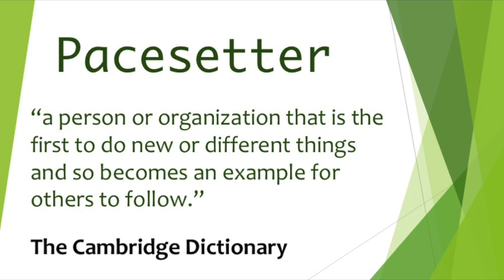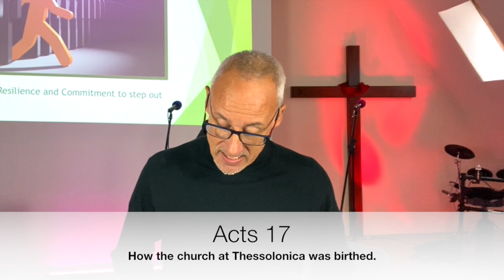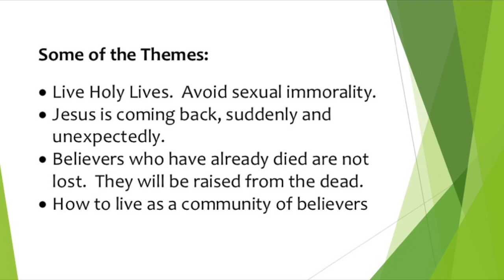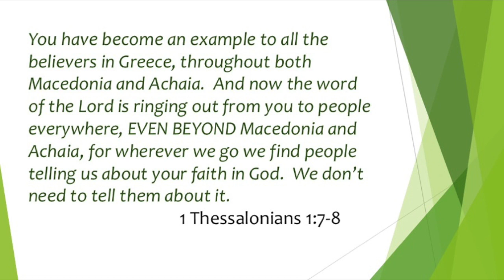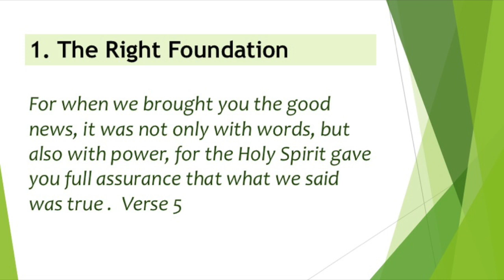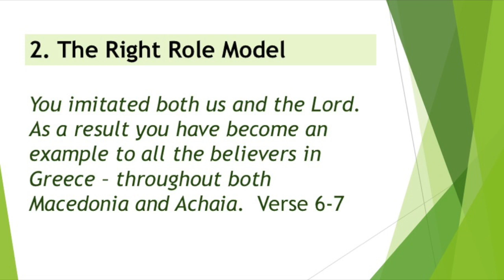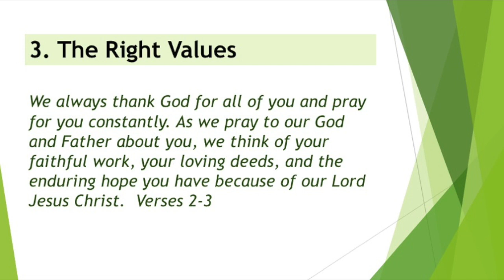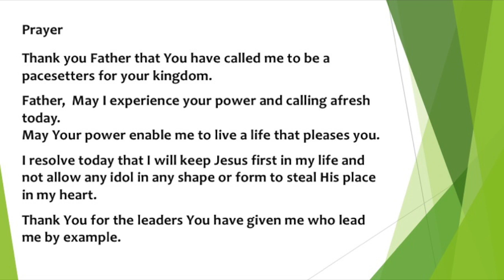Where are the Pacesetters?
There is a call for men and women of God to rise up and be the 'pacesetters' in our world today.  Pacesetters lead the way and have the courage to step up and lead the way and be the example for others to follow.  Q. Will you be the pacesetter God is looking for?